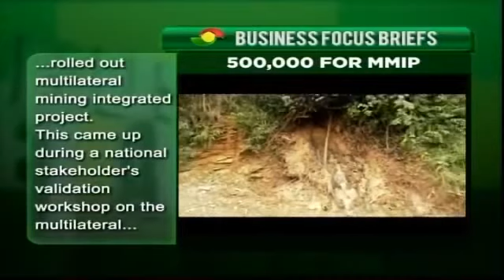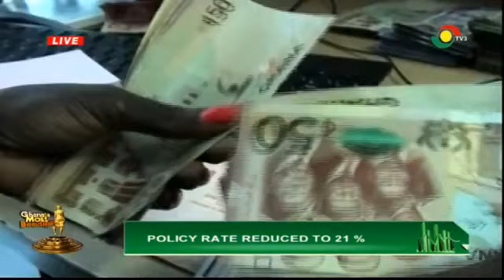Business Focus - 24/7/2017